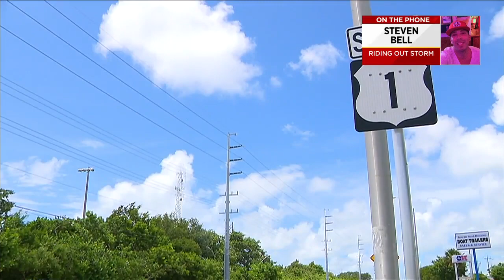Key West duo ride out Irma at hotel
A man and a woman living in Key West speak to Local 10 News while riding out Hurricane Irma at a nearby hotel.